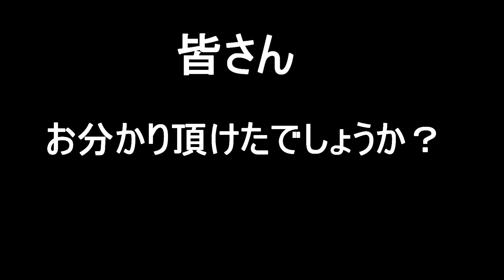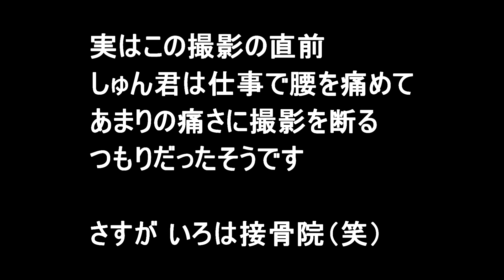【悶絶の接骨院】しゅん君（バンビ） オネエ疑惑浮上！ リアクションに注目♡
LIVE配信のモデレーターのしゅん君（自称クールキャラ）が初めていろは接骨院で治療をうける所を撮影させてもらいました（笑）

リアクションがオネエです・・(o´艸`)ﾑﾌﾌ

（裏話）実は俺と梨央ちゃんが撮影するつもりでしたが・・
ちょうど、撮影前にしゅん君のぎっくり腰をやって流れでしゅん君も参戦しました。
あまりの痛みに断ろうと思ってたくらい酷かったのが撮影後にはケロっとしてました（笑）

■■■　いろは接骨院　■■■

※マキぴろ君が7年通ってる接骨院
淳、梨央ちゃん、しゅん君も今ではお世話になってます
元々、マキぴろ君のフットサルチームのチームドクター
マキぴろ君に編集を教えたのもいろは接骨院の院長なのです（笑）

■■■　しゅん（バンビ）Twitter　■■■

■■■　マキぴろ君　Twitter　■■■

■■■　BGM　ハローモンテスキュー（OP＆ED）　■■■